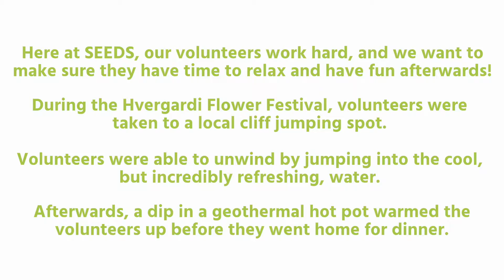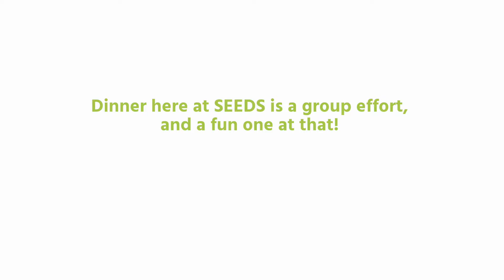Fun in Hvergardi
Here at SEEDS, our volunteers work hard, and we want to make sure they have time to relax and have fun after a hard day of volunteering.  During the Hvergadi Flower Festival, volunteers were taken to a local cliff jumping spot and were able to unwind in the cool, but incredibly refreshing, waters.  Thankfully there was a geothermal hot pot just to the side of the cliff jump so they would warm up before going home for dinner!

Dinner here at SEEDS is a group effort, and a fun one at that!

Spices, cultures, and favorite music combine each night, and sometimes end with a wonderful dessert!